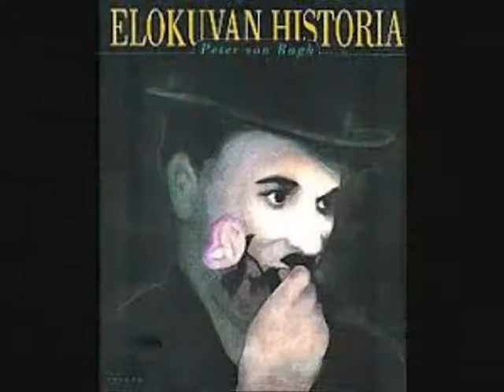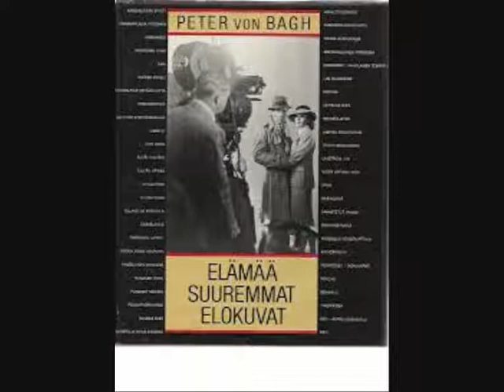Peter von Bagh tribuutti